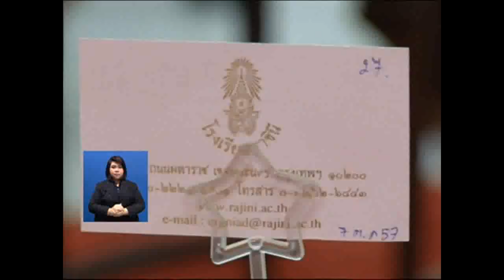บรรยากาศการลงนามถวายพระพรที่โรงพยาบาลศิริราช